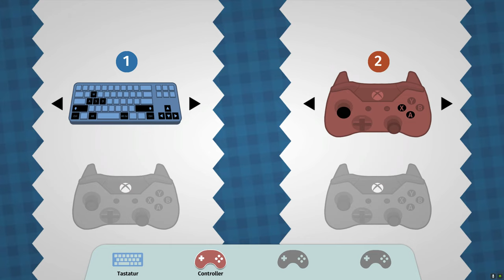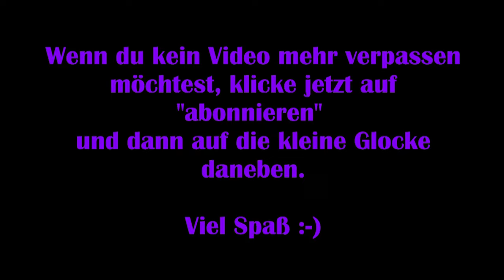Overcooked #01 – Köche am Rande des Wahnsinns [Lets Play] [Deutsch]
„Arbeitet mit anderen Köchen im Team, um leckere Gerichte zuzubereiten und sie den hungrigen Gästen zu servieren, bevor sie wütend davonstürmen. Schärft eure Messer und setzt eure Kochmützen auf. In diesen irren Küchen trennt sich die Spreu vom Weizen. Strengt euch an, sonst ist die Sache gegessen!

Das Zwiebelreich ist in Gefahr und nur die feinste Küche kann es retten! In Overcooked müssen Spieler durch knallharte und ungewöhnliche Küchen reisen, um Meisterköche zu werden. Nur so können sie das uralte essbare Böse bezwingen, welches das Land heimsucht.“

Viel Spaß :-)

Technische Details:
Aufnahmetool: GeForce Experience
Bearbeitungsprogramm: Wondershare Filmora 9
Mikrofon: Auna MIC-900B USB Kondensator Mikrofon für Studio-Aufnahmen

Verwendetes Intro:
„Dark action“ von (gekauft – bearbeitet von MissRainbow)
System: PC

Release: 03. August 2016
Entwickler: Ghost Town Games Ltd.
Publisher: Team17 Digital Ltd.
Genre: Action, Gelegenheitsspiele
Entwickelt für: PC
FSK: 0